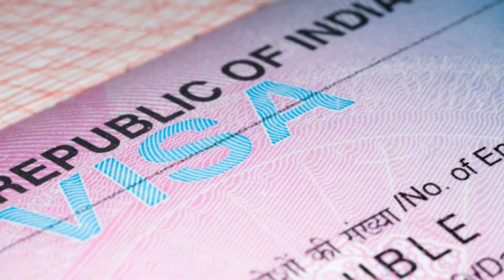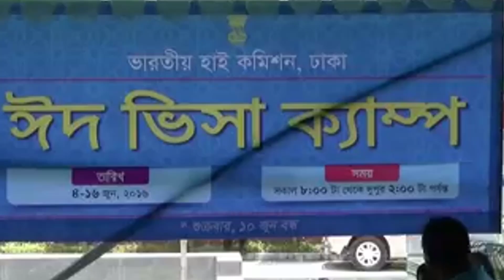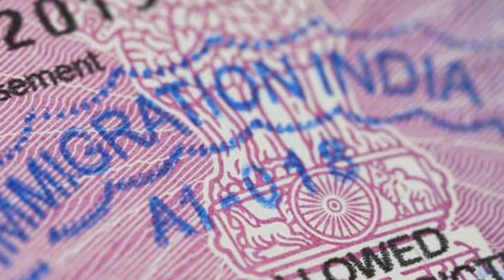যুক্তরাষ্ট্র,যুক্তরাজ্য ও কানাডাকে পেছনে ফেলে শীর্ষে বাংলাদেশ !! ভারত ভ্রমণে বাংলাদেশীরা !!